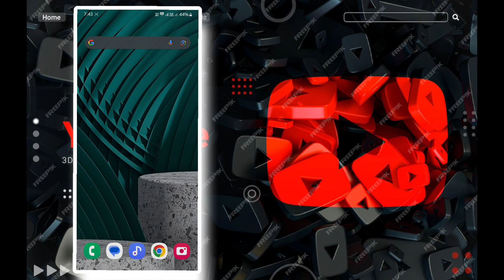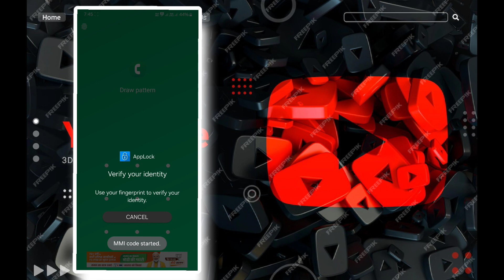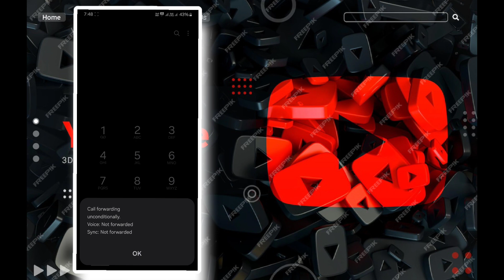3 Mobile Secret जान गए तो आप किसी को भी मजबूर कर दोगे अपनी बात मनवाने के लिए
tricks,android secret tricks
phone secret tricks
iphone tricks
z fold 3 tricks
mobile tricks
android tricks
5 secret tricks
fold 3 titricks
android secret tricks
phone secret tricks,iphone tricks,pubg